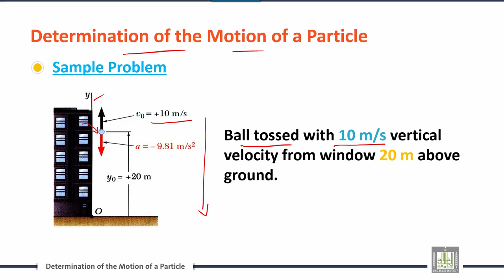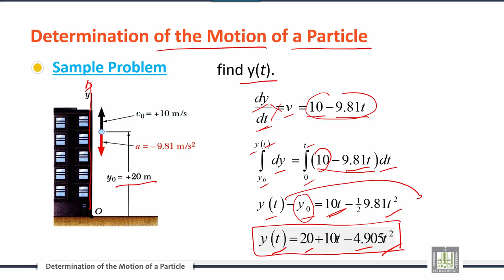Engineering Mechanics | C8-L3 | The kinematics of motion and the interrelationship - 3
الوحدة 8 : Kinematics of Particles
الدرس 3 :  Laws of motion, the kinematics of motion and the interrelationship.
Determination of the Motion of a Particle